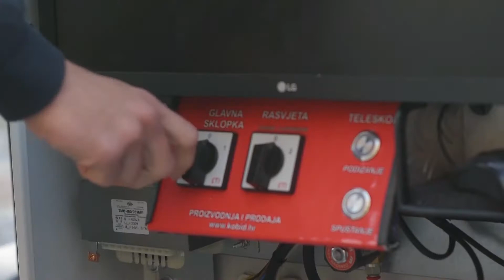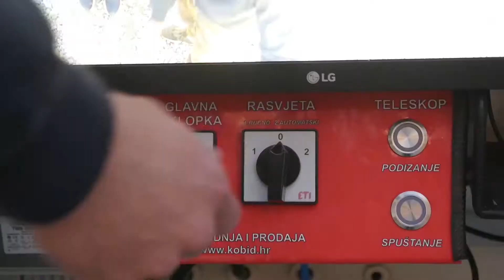Mobile Video Surveillance System PROTECH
Telescopic mobile video surveillance system is a perfect solution for monitoring locations without fixed infrastructure for power transfer or video transmission. Our surveillance system is an excellent substitute for security guards and fixed security cameras.

The system’s power supply can come from the electrical power grid, solar panels or emergency power supply unit.

The trailer is equipped with 4 LED reflectors and 4 IP PTZ high-resolution cameras specially designed for safe and effective delivery of live video recordings made using 4G networks.